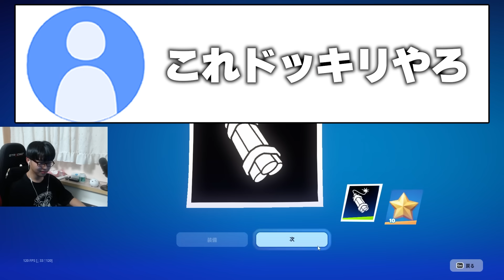【絶対覚えろ】新シーズン開始早々チート級の技を発見してしまったｗｗ【フォートナイト/Fortnite】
切り抜きなどは許可いらないので誹謗中傷なりご自由にお使いください！！

年内１０万人目指してるのでよければ登録お願いします！

使用させていただいてるBGMや効果音